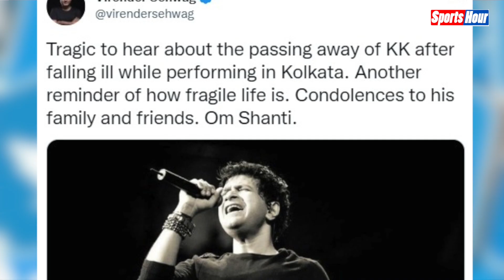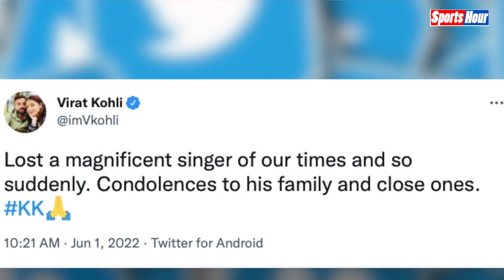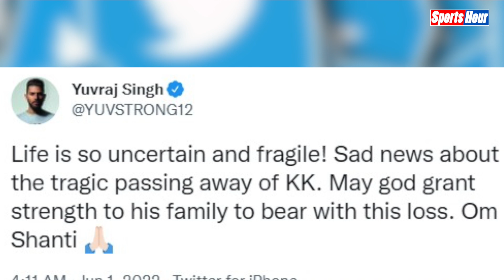सिंगर KK के निधन पर रो पड़े दिग्गज Cricketer, जानिए किसने क्या कहा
मशहूर सिंगर केके उर्फ कृष्ण कुमार कुन्नथ का निधन हो गया, वो कोलकाता में एक कॉन्सर्ट करने गए थे, कॉन्सर्ट के बाद अचानक से उनकी तबीयत बिगड़ी और वो गिर गए, उन्हें तुरंत नजदीकी अस्पताल ले जाया गया जहां डॉक्टरर्स ने मृत घोषित कर दिया, केके के निधन के बाद दिग्गज क्रिकेटर शोक में हैं